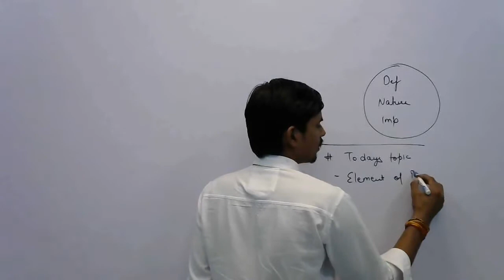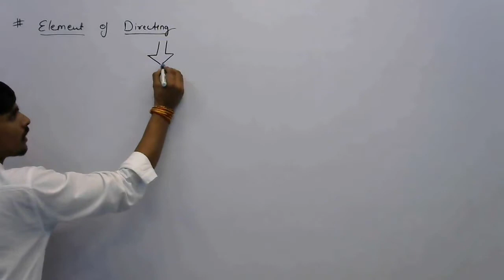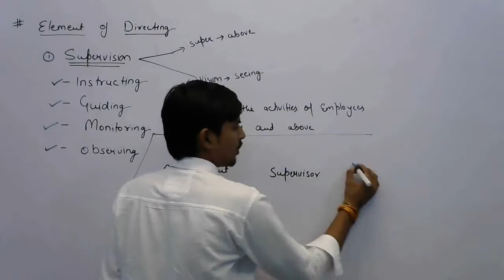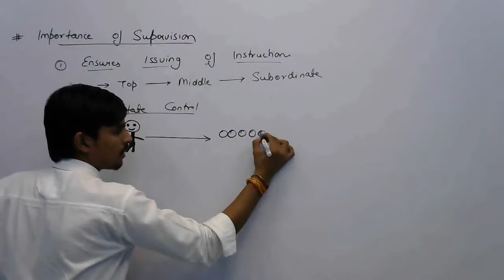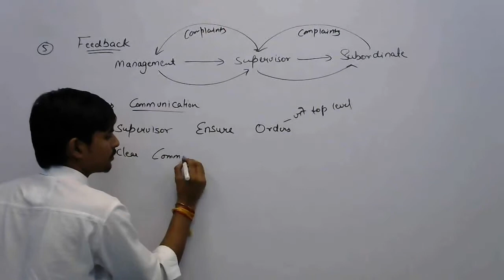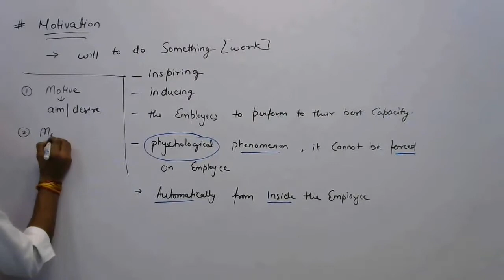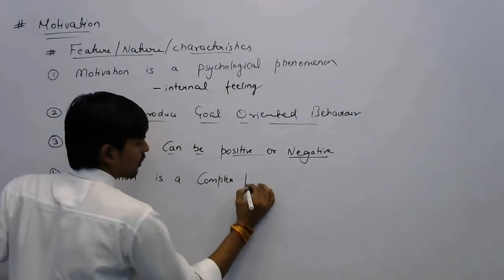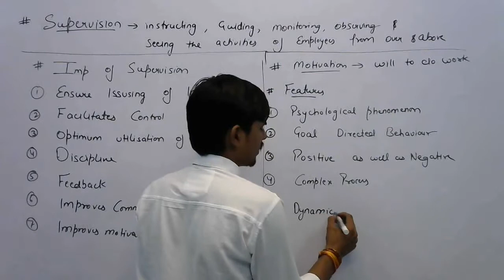Directing Chapter Two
Learn By Manish Sir.